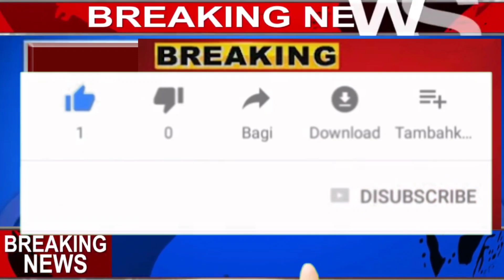शिक्षकांसाठी महत्त्वाची बातमी! राज्य सरकार घेणार मोठा निर्णय, मंत्र्यांनी दिले अधिवेशनात संकेत